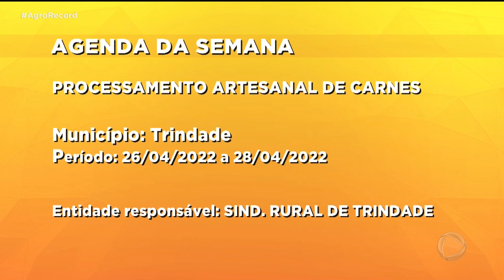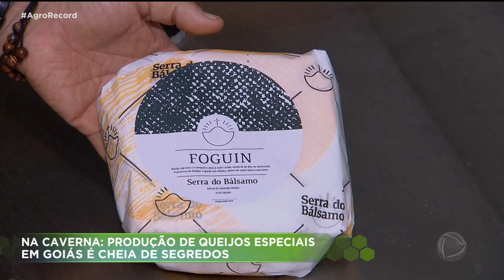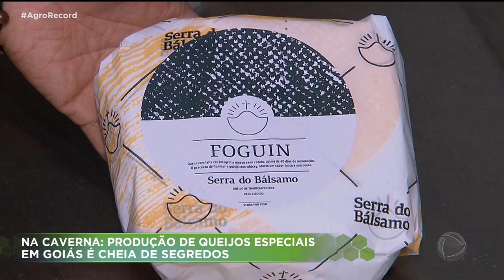AGRO RECORD 24/04/2022 - PROGRAMA COMPLETO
O Agro Record dessa semana mostra que a falta de pastagem para bovinos promete dificultar a vida de pecuaristas esse ano. Tem ainda uma reportagem sobre queijos! Você vai ver o queijo que fica até um ano dentro de uma caverna para maturar. Isso e muito mais no Agro Record!